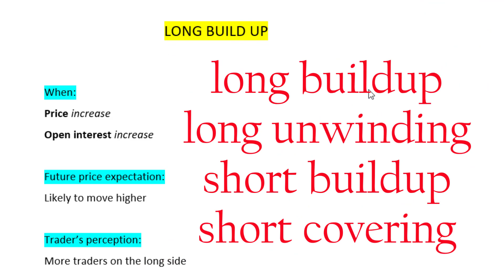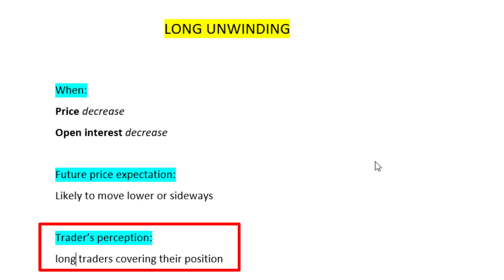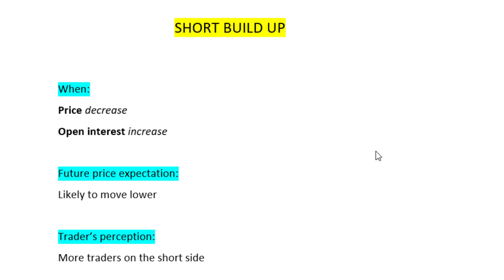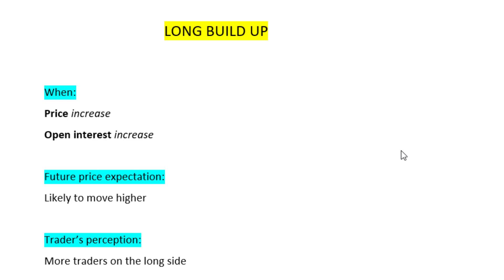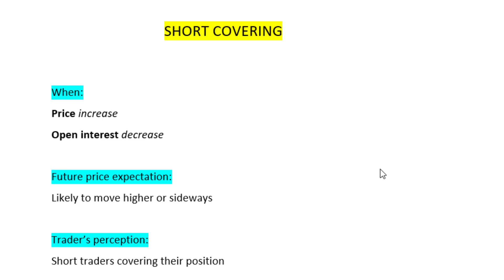what is long buildup, long unwinding, short buildup and short covering..? easy explanation in tamil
meanings explained in tamil( long buildup long unwinding short buildup short covering)